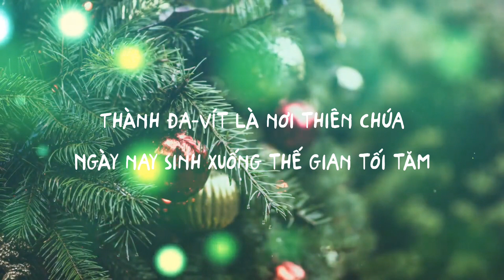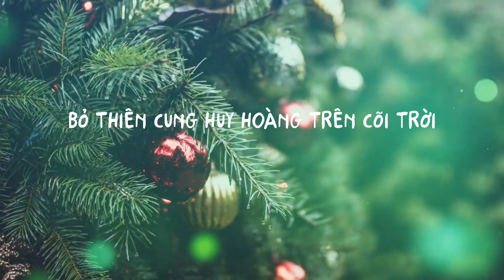MỪNG CHÚA GIÁNG SINH (ACOUSTIC) - THÁNH CA 555 - THÁNH CA GIÁNG SINH TIN LÀNH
Mừng Chúa Giáng Sinh - Thánh Ca 555
Nhạc cổ xứ Welsh
Lời việt: Nguyễn Lâm Hương
Thu âm: Trần Hiếu Ân
Guitar: Tín Trần
Trình bày: Anh Thư

1. Chúa giáng sinh đêm này ta hãy cùng
nhau ca hát mừng vui chúc Vua bình an.
Đấng cứu ân nơi trời cao giáng phàm
đem theo xuống trần gian biết bao lạc hoan.
Nào ca hát cùng tôn vinh Chúa
ngày nay sinh xuống thế gian tối tăm.
Khắp nhân gian đêm này vang tiếng mừng
Chúa đến với thế nhân phước ơn thiên đàng.

2. Các kẻ chăn kinh hoàng khi ánh
hào quang thiên sứ lòa soi báo tin bình an.
Chính đêm nay Con Trời sinh xuống trần gian
nơi chốn hèn khinh giữa muôn lầm than.
Thành Đa-vít là nơi Thiên Chúa
Kíp đến mau tôn thờ Con Thánh vì
Chúa đã đến thế gian phước ơn thiên đàng.

3. Ánh sao bên phương trời đông dẫn đường
ba vua đến thờ tôn Thánh nhi vừa sinh.
Bỏ thiên cung huy hoàng trên cõi trời cao
nay xuống trần gian chính Vua diệu vinh.
Nào ta hát mừng Chiên Con Thánh
Hát ca lên vang lừng lòng ta chúc mừng
Chúa giáng xuống thế gian cứu ân thiên đàng.